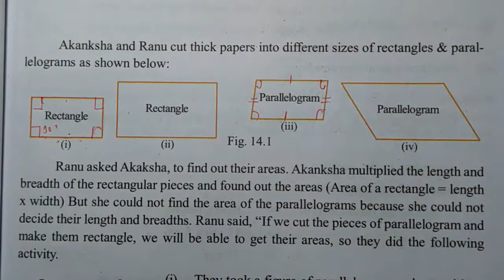8th Maths | Ch.-14 Mensuration I Ex.-14.1 | C.G. Board